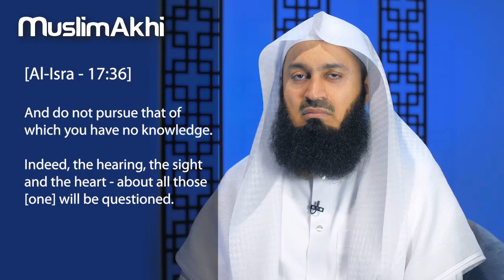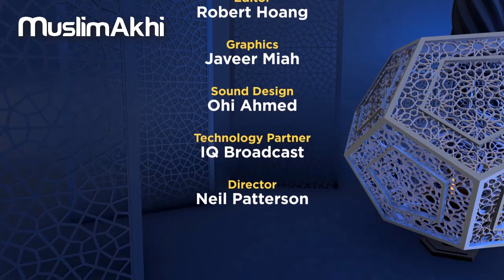Holistic Wisdom | EP21 | Contentment from Revelation | Ramadan Series 2019 | Mufti Menk